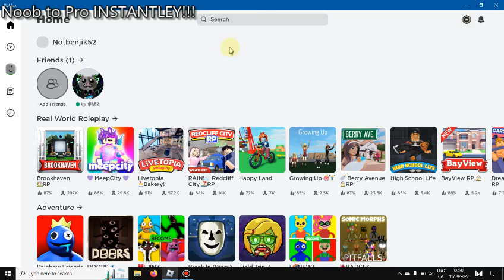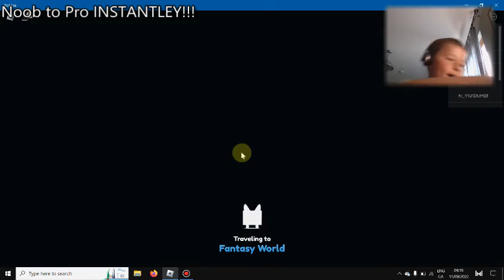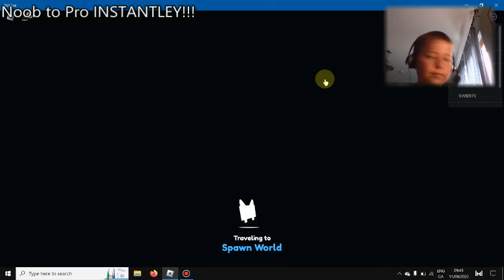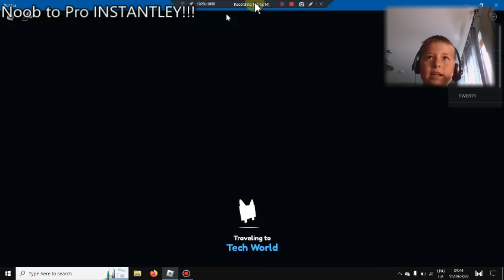NOOB TO PRO INSTANTLY (NO ROBUX CHALENGE!)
no robux i cant get that can you???